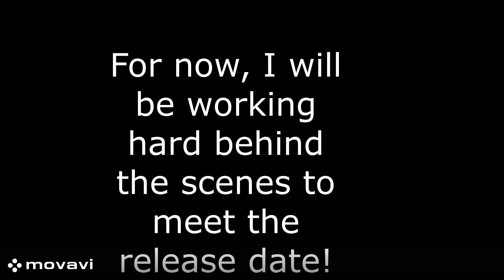Goldenpogger's Extras Minecraft Mod Trailer